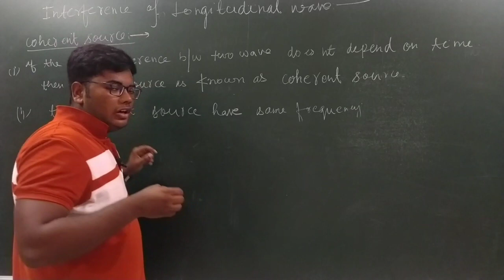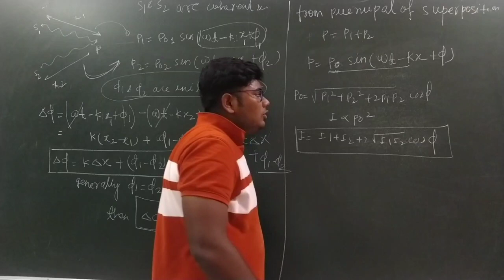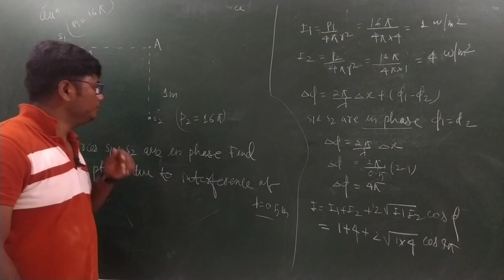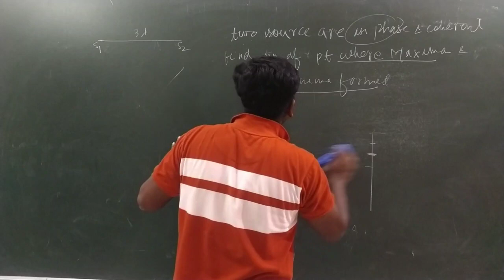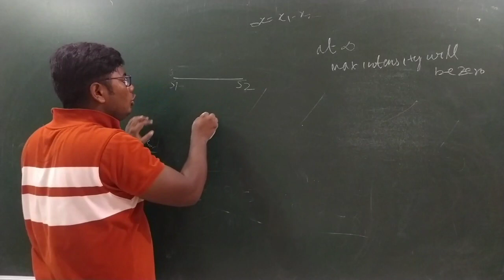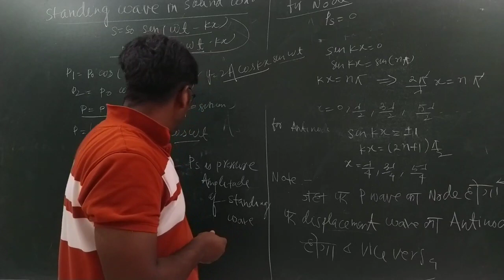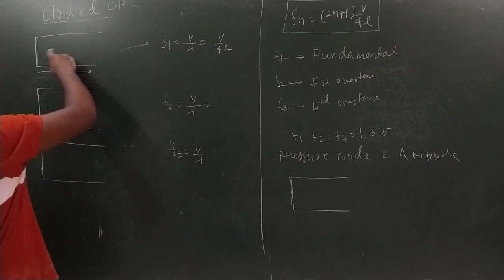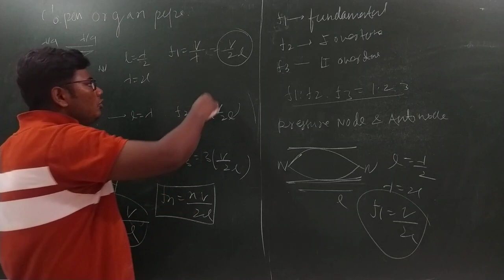Sound wave # 03 // Interference and standing wave of sound wave // for JEE & NEET